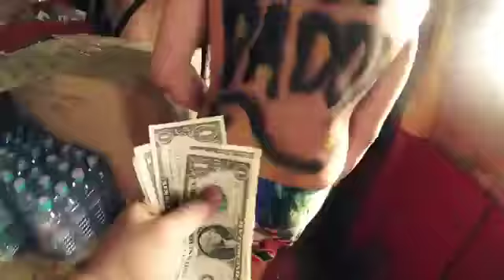Winter of my Dreams Khmer Geo 2014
Winter of my Dream -- Cambodia 2014 ​ជា​​​រីដេអូ​​សកម្មភាព​ជន​បរទេស​​កម្សាន្ត​​​​សប្បាយ​​​ប្លែក​ភ្នែក​​មែន​ទែន ​​​នៅ​តំបន់​សមុទ្រ​កម្ពុជា​ដ៏​ខៀវ​ស្រងាត់​ អម​ដោយ​បទ​ភ្លេង​យ៉ាង​ពីរោះ​​កន្ត្រាក់​អារម្មណ៍​​។ ​ពុំ​មាន​​ប្រភព​​ច្បាស់​​​បញ្ជាក់​ថា​ វីដេ​អូ​លើ​ Youtube ដែល​​ទើប​បង្ហោះ​ថ្មី​ៗ​​នេះ ​ធ្វើ​​ឡើង​គ្រាន់​តែ​ដើម្បី​​​​​រក្សា​​ការ​ចង់​ចាំ​ដ៏​រីក​រាយ​​នា​ការ​មក​ដល់​​កម្ពុជា ឬ​​បែប​ណា​ឡើយ តែ​វា​ទំនង​ដែរ​ ដែល​ថា​​​​វា​បាន​​​​ណែនាំ​​​ពី​​កម្ពុជា​ ជា​គោលដៅ​​ទេសចរណ៍​សកល​​របស់​អ្នក​​ទេសចរ​​ទាំង​​​​​​​នៅ​រាល់ ​រដូវ​រងា​​។ ​ចង់​ដឹង​​​វា​ឡូយ​បែប​ណា​នោះ​សូម​ទស្សនា